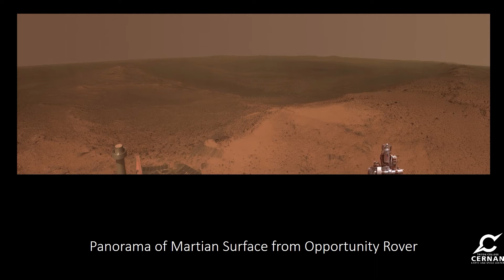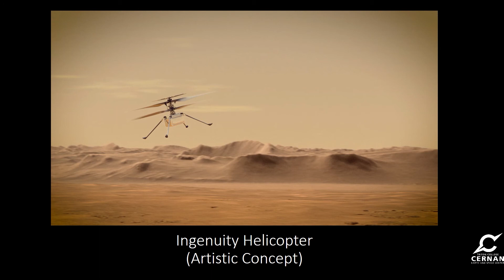A (brief) history of rovers on Mars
A quick look at some of the past rovers that have explored the surface of the Red Planet. The next one, Perseverance, is due to land on February 18th. Be sure to check out our Facebook for more information and live streaming of the landing attempt!

Photos and animations Credit: NASA/JPL/Caltech